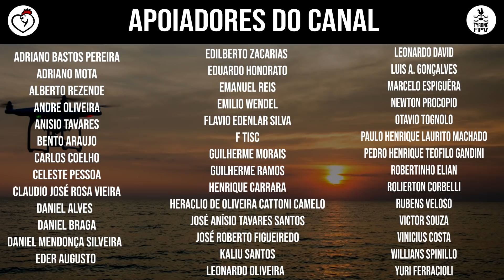ARENA MRV | 6/6 MOTONIVELADORA DE VOLTA À ATIVA 25/01/2021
BANCO INTER
Agência 0001
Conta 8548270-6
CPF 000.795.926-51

Muito Obrigado

Não esqueça de incluir o nome de vcs, a cidade e estado tb. Um grande abraço, de atleticano para atleticano.